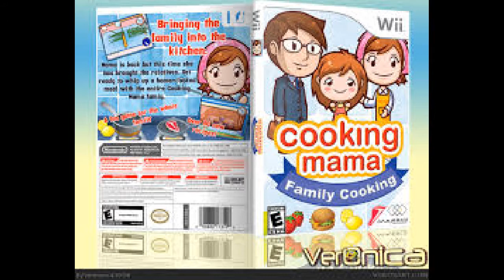Top 5 Wii U Games Coming in 2016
Hello everybody! Here are my top 5 games I' most excited for in 2015!